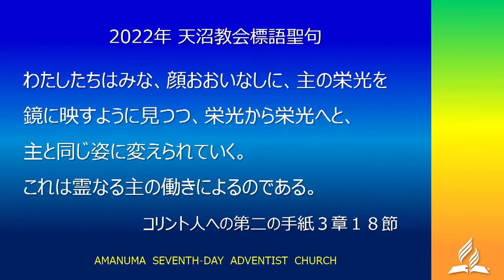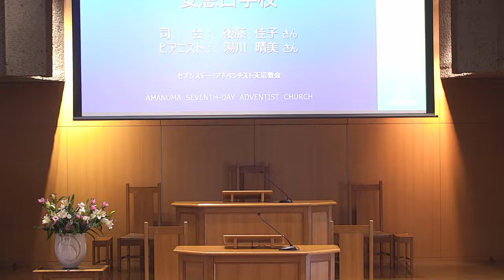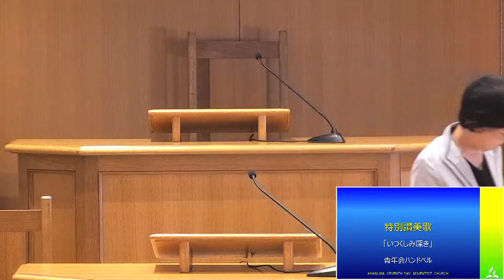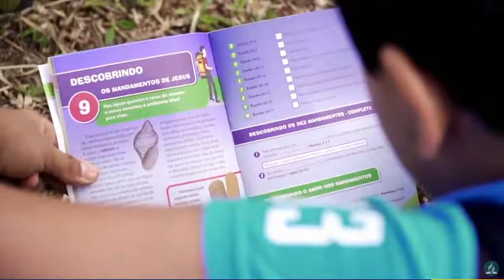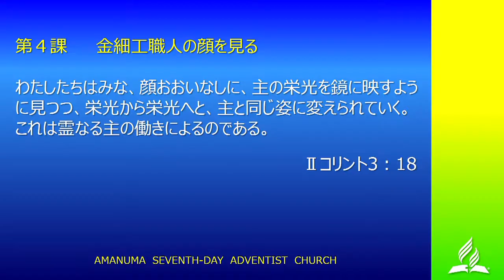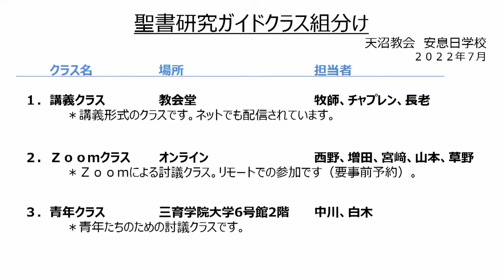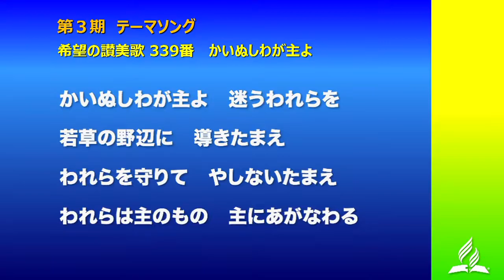2022年7月23日安息日学校 第4課 「金細工職人の顔を見る」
秋の講演会の祈りのプログラムに向けてのアンケートにご協力をお願いいたします。